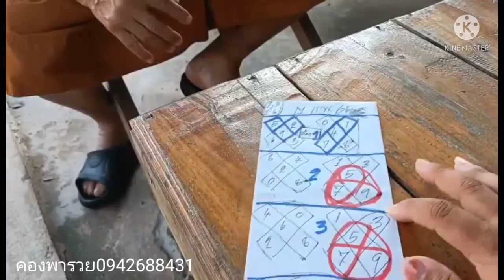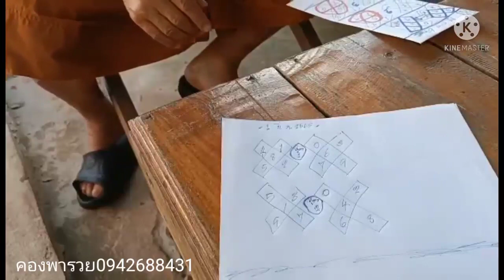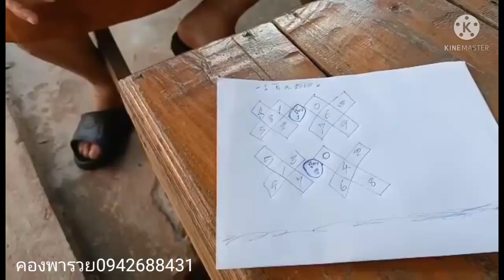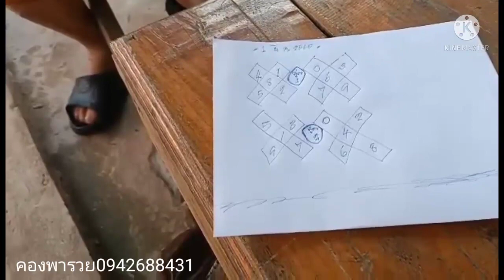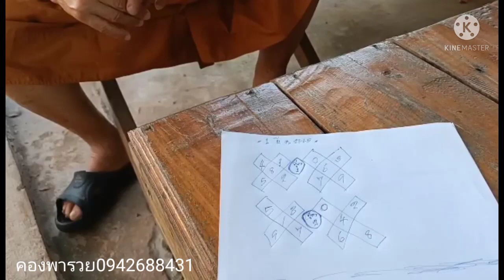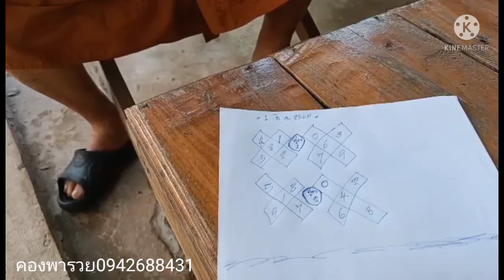(ปู่เฒ่า)ปล่อยเลขล็อค ต่องวดห้ามพลาด1/3/65